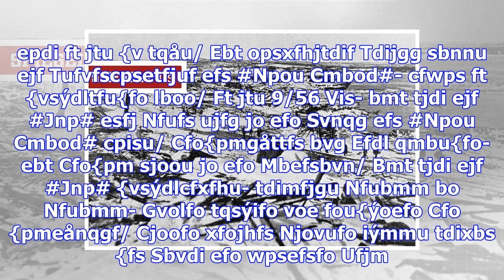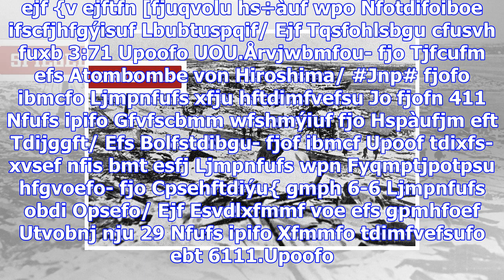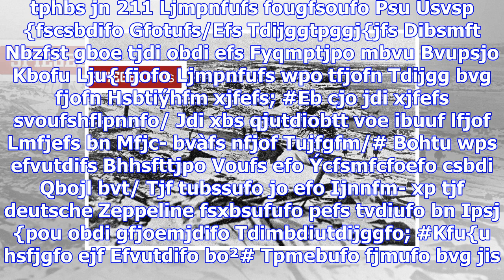Halifax-katastrophe: die mutter aller explosionen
Kaye Chapman war sich immer sicher: Die Bibel und das Gesangsbuch haben ihr das Leben gerettet. Mit ...